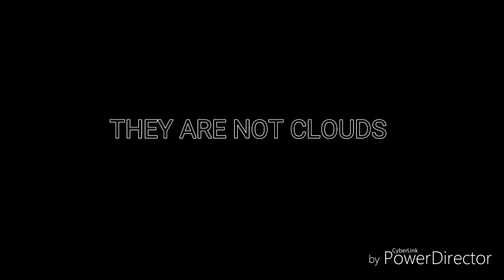AURORA 62 ~ Fake Clouds ~